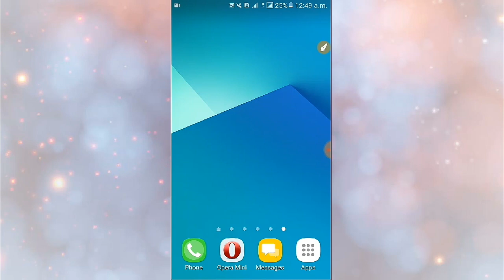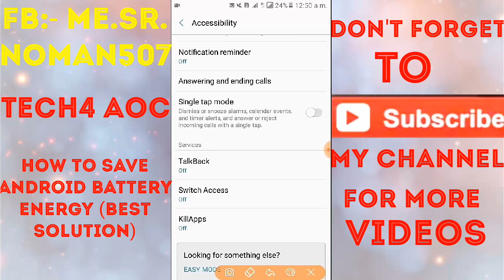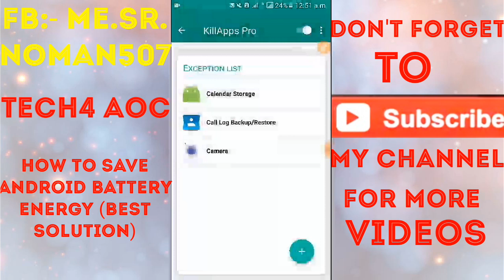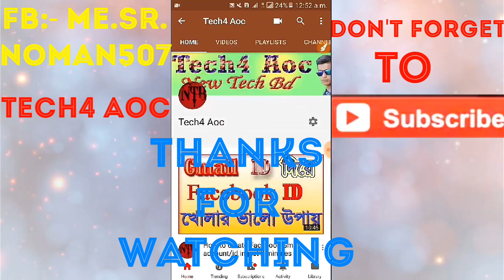Mobile charges will be more than 1 week In Bangla, Tech4 Aoc.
এখন থেকে android মোবাইলের charge থাকবে 1 সপ্তাহ এর ও বেশি সময়।

     ↪ S H I S H I R ↩
"Be Happy And Spread Happiness"

                             in this video, i will talk about, The main reason for the end of the Android phone or any smart phone charge and the easy and beneficial method of charging more time.
So, try to watch at the end of the video.

Topics Covered:
1. The reason for the end of mobile charge is to end soon.

2. Bad effect of apk or software download from anywhere else than PlasyStore.

3. Easy & Right Rules for Fast-Fast mobile charging.

Dear Visitor We Are So Lucky For Your Visit To Our YouTube Channel. Please, Give Us Your Most Valuable Feedback On Comment Box. Because, Your Feedback is Most Important To Improve Or Update Our YouTube Channel.

⏩ Keep Smiling ⏪

zzzzzzzzzzzzzzzzzzzzzzzzzzzzzzzzzzzz

zzzzzzzzzzzzzzzzzzzzzzzzzzzzzzzzzzzz

{ Whatsapp, imo, Facebook }⌚10 -10.

zzzzzzzzzzzzzzzzzzzzzzzzzzzzzzzzzzzzz
zzzzzzzzzzzzzzzzzzzzzzzzzzz

02}▶ This video has been made or created by accepting all the rules of YouTube Flagging. This is an helpful & Educational video for People.

Video Related Some Keywords:
Tech4 Aoc, Tech 4 Aoc, Tech For Aoc, Sisir,
how to save battery energy android
how to save battery paowar
battery paowar saver apps
KillApps Pro
kill apps pro
battery saver
android paowar saver
how to android paowar save
new apps android battery paowar saver
battery charger
battery apps for android
auto battery charger
battery saver mode
power saving tips
iphone battery saver
du battery saver pro
best battery saver for android
best battery saver
save power
power saver app
power battery saver
power battery app
battery doctor app
android battery
battery app
android battery saver
battery saver app
battery doctor
power saver
du battery
battery booster
du battery saver
battery saver
android battery paowar saver, Mobile charges will be more than 1 week In Bangla, Tech4 Aoc.